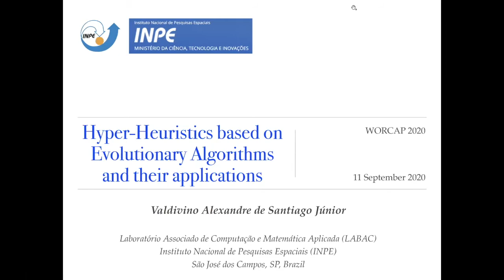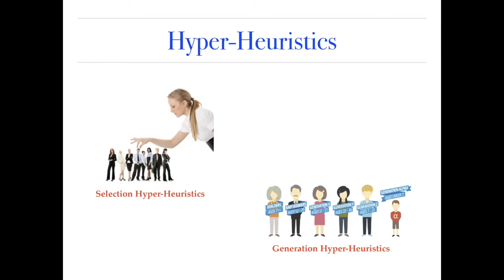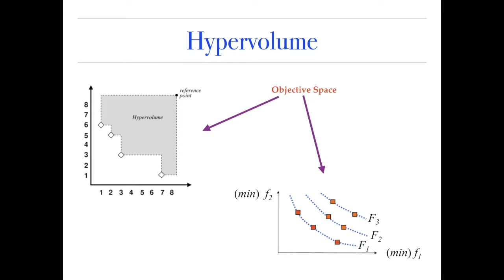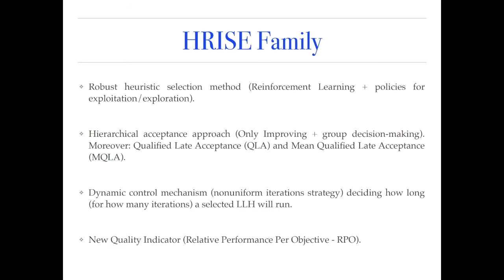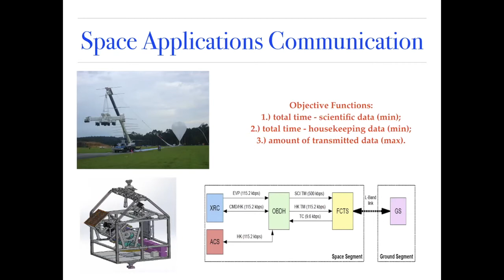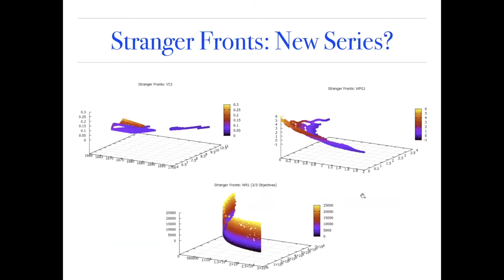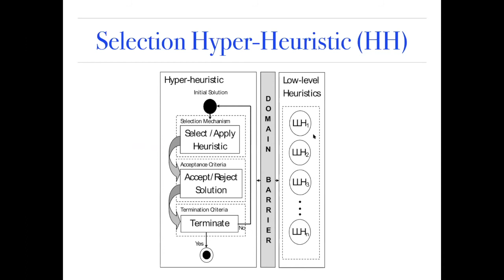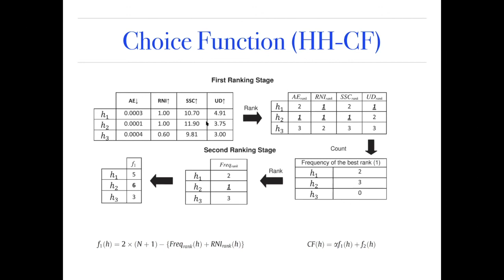Hyper-heuristics based on Evolutionary Algorithms & applications - Dr. Valdivino Santiago (CAP/INPE)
Hyper-heuristics based on Evolutionary Algorithms and their applications - Dr. Valdivino Santiago (CAP/INPE)